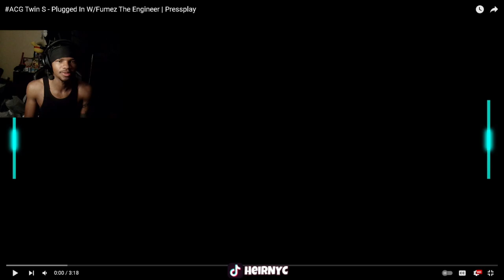ACG Twin S - Plugged In W/Fumez The Engineer | Pressplay (REACTION)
ACG Twin S - Plugged In W/Fumez The Engineer | Pressplay